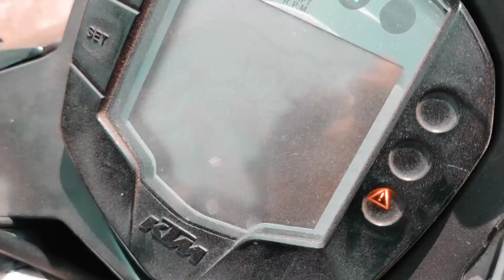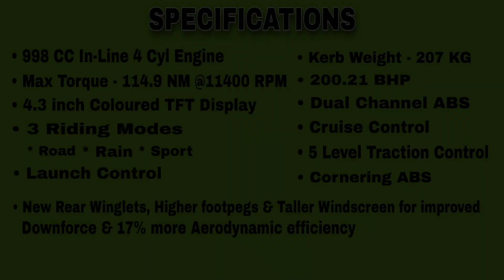2021 Kawasaki ZX10R First Delivery in India | Unboxing, First Look & Exhaust Note || UV BikeLife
Welcome to UV BikeLife!

Presenting to you, the exclusive video of the All New 2021 Kawasaki ZX10R.
Enjoy the exclusive coverage of Unboxing, First Look and Delivery of the 2021 version of Kawasaki ZX10R.

India's First two 2021 ZX10R Superbike purchased and delivered in Mumbai.